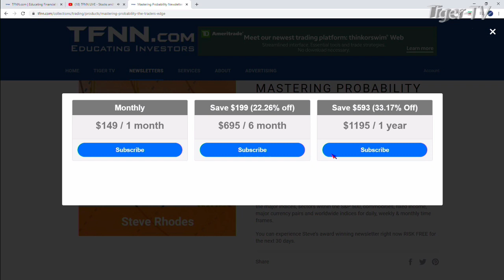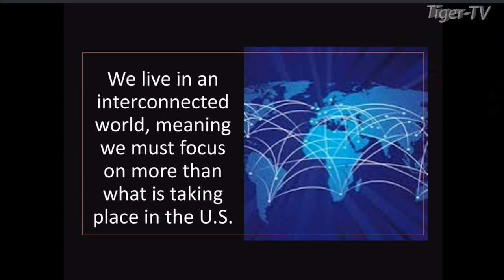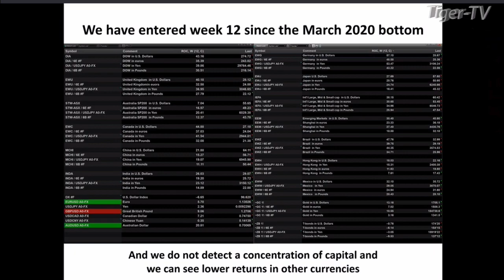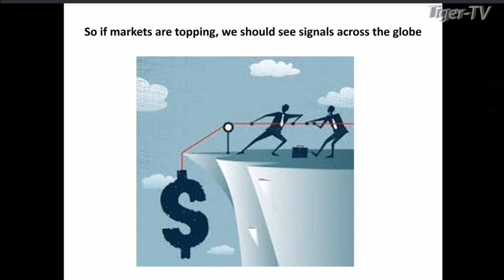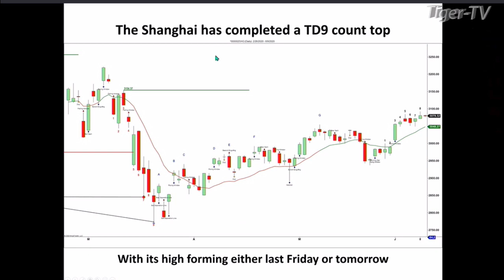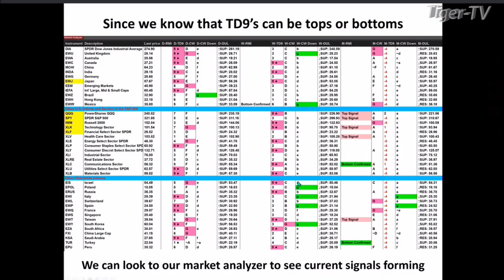June 15th, David Mazza of Direxion on The Tom O'Brien Show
David Mazza, Managing Director and Head of Product at Direxion joins Tom O'Brien on the Tom O'Brien Show to talk current trends in the changing markets! June 1st, 2020.